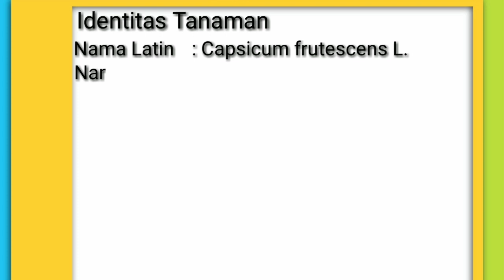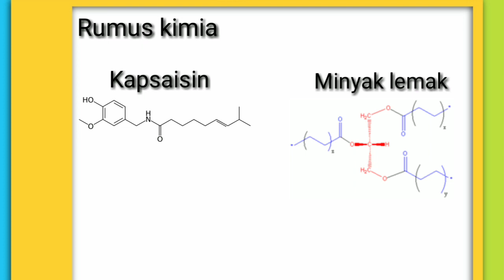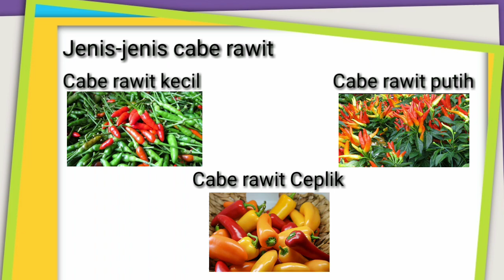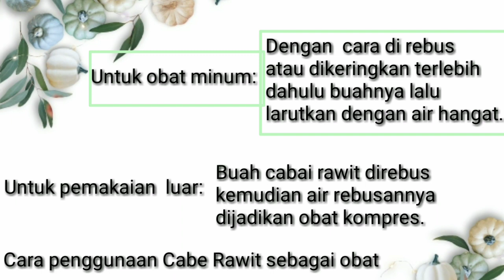Cabe Rawit (Capsicum frutescens L.)